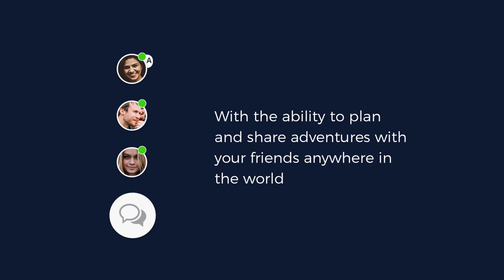Travel Guide Nantes,France -Art in the city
Playful and creative, Nantes has been totally turned upside down by art! Visit the Castle of the Dukes of Brittany and the Machines de l’île, a very original artistic project with the Grand Elephant, the Carrousel of the Marine world and the Galerie des Machines. Le Voyage à Nantes: In July and August, the atmosphere of the city gets a bit more electric than usual with 40 art installations, playgrounds, exhibitions and more! |Get a free, updated Nantes Travel Guide: